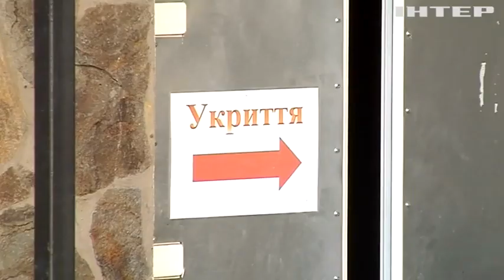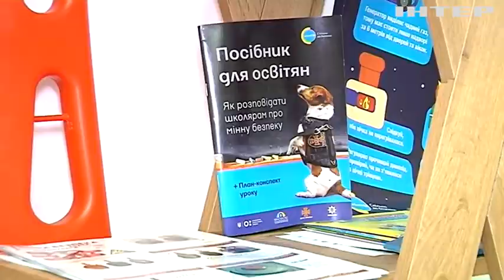Більшість шкіл Буковини мають укриття